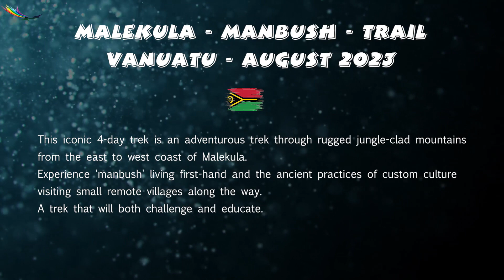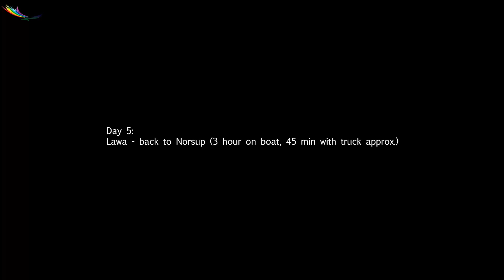Manbush trail!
A journey through Malekula, Vanuatu!